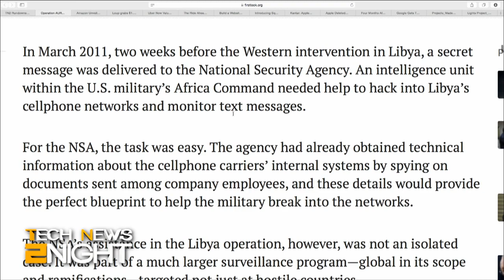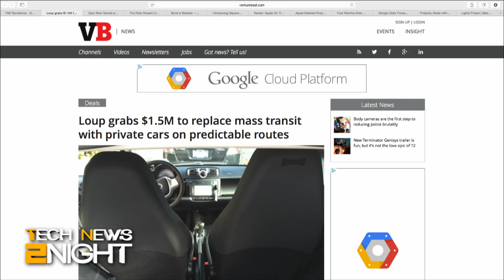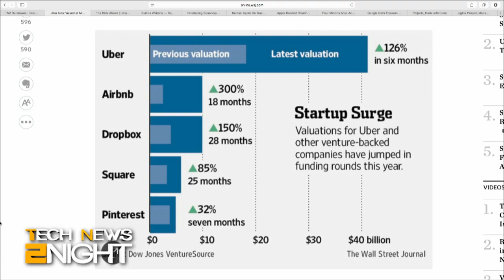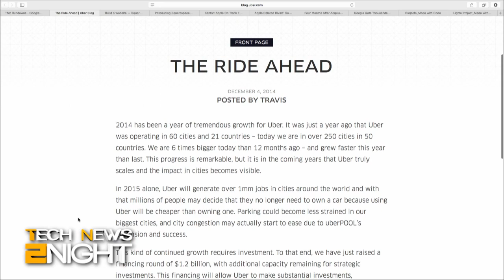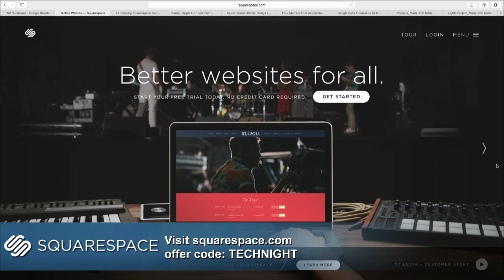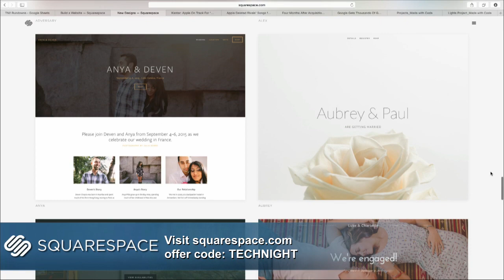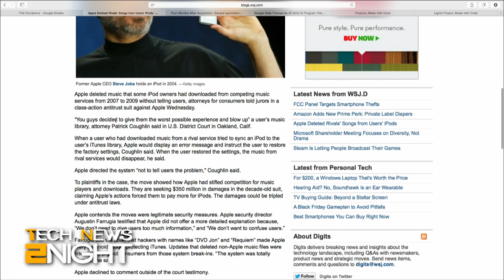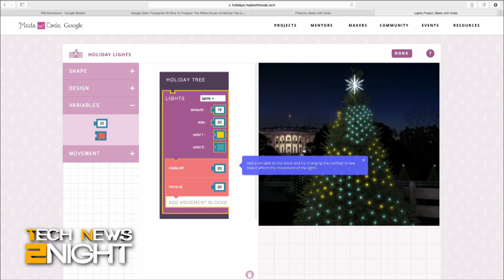Tech News 2Night 228: How the NSA Hacked Cellphones Worldwide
How the NSA hacked cellphones all over the world, Uber's record $41 billion valuation, Amazon Elements launches a diaper line, startup Loup to target the public transit market, iPhone 6 sales could see a "record quarter", Apple says it was necessary to delete rivals' music from iPods, Square launches food delivery service, and thousands of girls help program the White House Christmas Tree lights.

Guest: Doug MacMillian